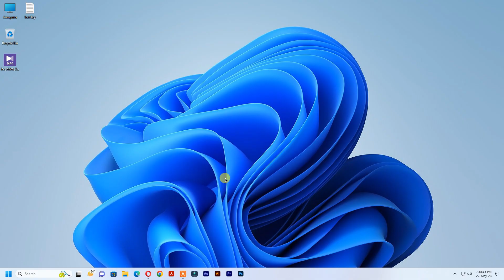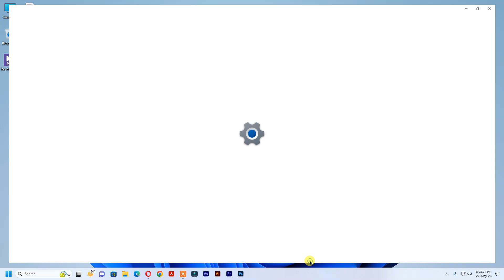How to Enable Never Combine Icon On Taskbar Buttons in Windows 11 23466, Dev Version Easily ✔✔✔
In This video i will Show you How to Enable Never Combine Icon On Taskbar Buttons in Windows 11 23466, Dev Version Easily